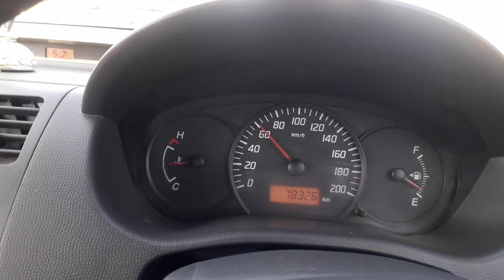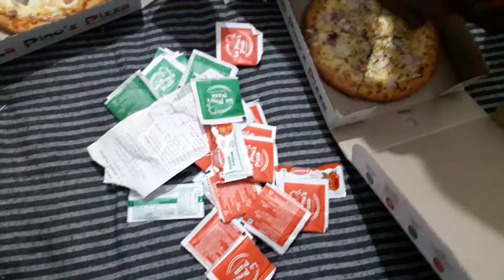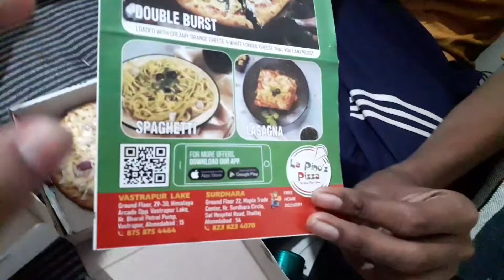khaane mai Maggie or pizza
it is an entertainment video

thankyou